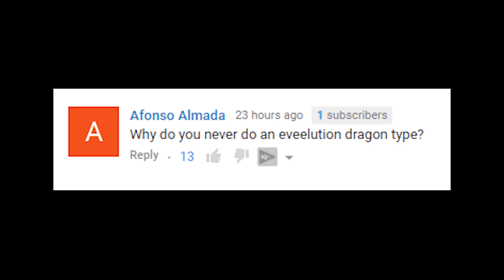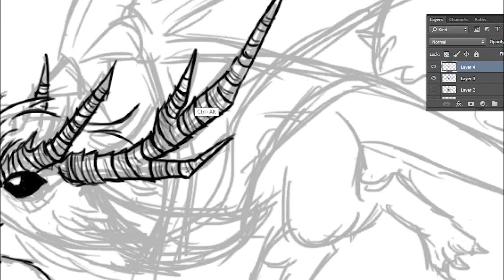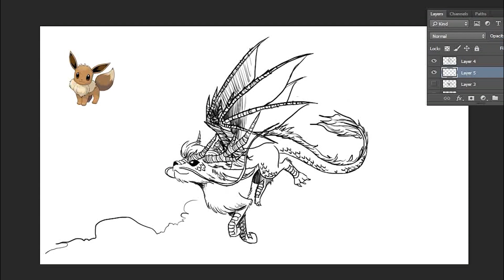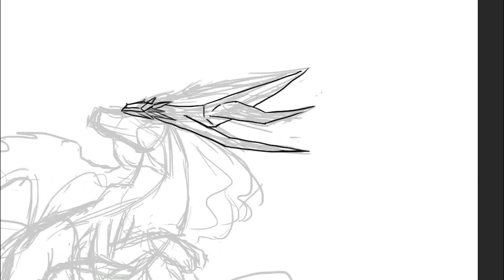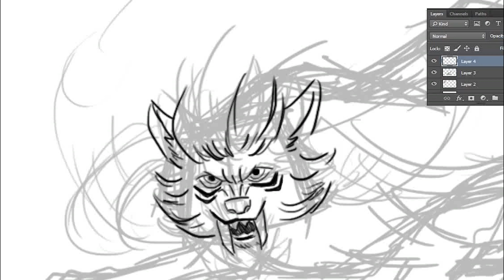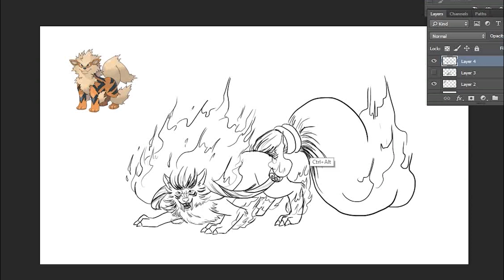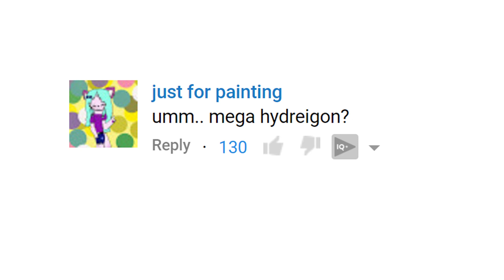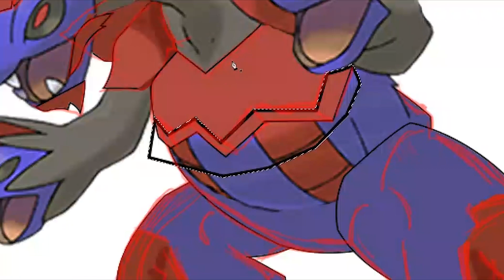Fan Requests #17: Drakeon, Mega Drakeon (Dragon Type Eeveelution), Mega Suicune, Arcanine, Hydreigon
Which Pokemon will be the next 4 Mega Evolutions , please comment your ideas below for requests, thanks !
In this video :

00:11 Mega Dragon type Eeveelution - Fan Art
02:35 Mega Suicune - Fan Art
04:59 Mega Arcanine - Fan Art
07:25 Mega Hydreigon - Fan Art

1. You Will Always Be The One by Loving Caliber

2. Give It Up by Ramin feat. Kajsa Borg

3. Turn It Up (Ahlstrom Remix) by Johan Glossner

4. All Night by Loving Caliber